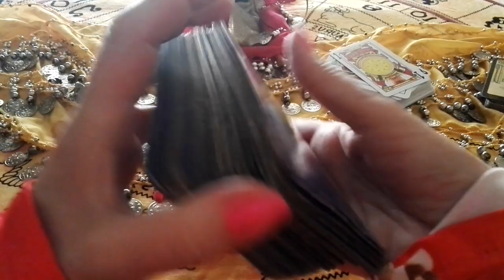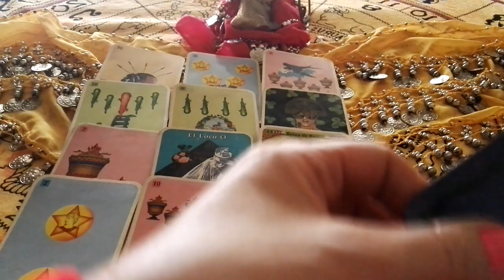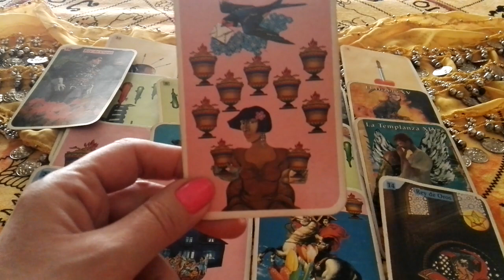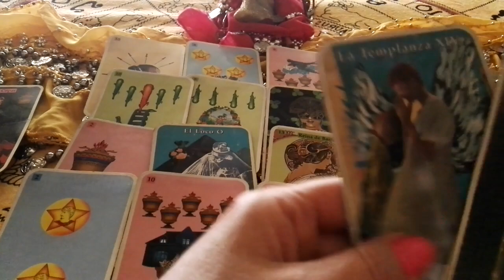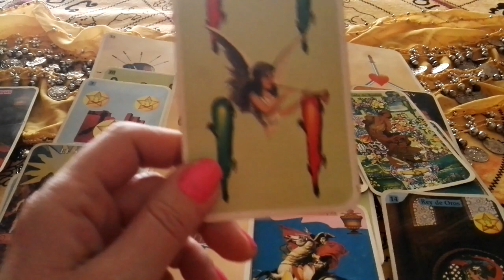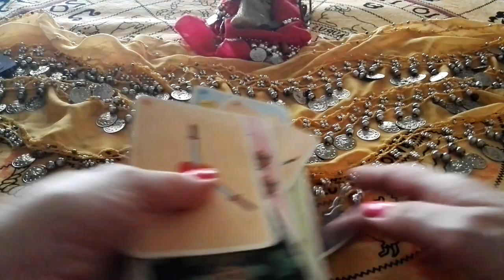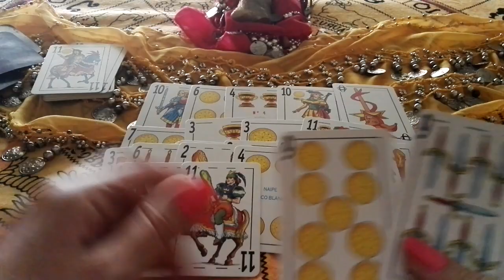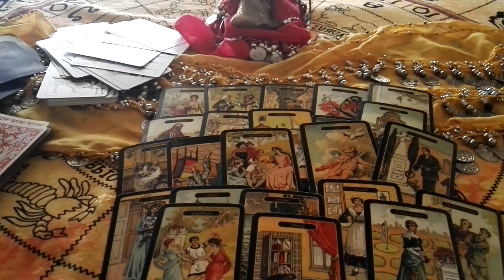CAPRICORNIO DE 13 A 19 MAYO CAMBIOS DINERO Y MÁS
BIENVENIDOS A MI CANAL PARA CONSULTAS PERSONALIZADASEHASAPP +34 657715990 GRACIAS BENDICIONES.